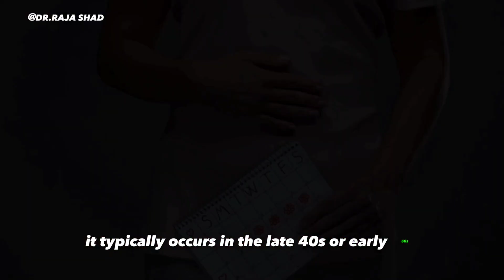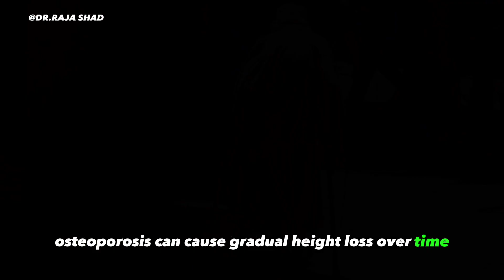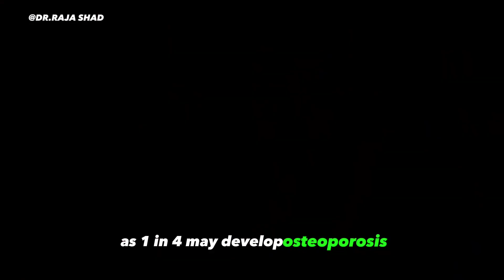After menopause, one in four women gets this disease, recognize the symptoms in time | health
After menopause, one in four women gets this disease, recognize the symptoms in time
Menopause is a natural phase in a woman's life, marking the end of her reproductive years. While it brings about various changes, one concern that post-menopausal women should be aware of is the increased risk of a specific disease. In this article, we'll explore the symptoms and signs of this common post-menopausal condition and why timely recognition is crucial for maintaining good health.
Understanding Menopause and Beyond
Before delving into the disease, let's briefly understand menopause itself.

1. Menopause
Menopause is a natural biological process that signifies the end of a woman's menstrual cycles and fertility. It typically occurs in the late 40s or early 50s.

2. Post-Menopausal Phase
The post-menopausal phase begins after a woman has not had a period for 12 consecutive months.

The Disease: Osteoporosis
Osteoporosis is the condition we need to pay close attention to after menopause.

3. Osteoporosis Explained
Osteoporosis is a medical condition characterized by weakened bones, making them fragile and more prone to fractures.

4. Risk Factors
Several factors increase the risk of osteoporosis, including age, family history, and certain lifestyle choices.

5. Silent Progression
Osteoporosis often progresses silently, with no symptoms in the early stages.

The Importance of Early Detection

Timely recognition of osteoporosis is vital to prevent complications.

6. Importance of Early Detection
Detecting osteoporosis in its early stages can significantly reduce the risk of fractures and related injuries.

7. Bone Density Tests
Bone density tests are the primary diagnostic tool for osteoporosis.

8. Symptoms to Watch For
While osteoporosis may not cause noticeable symptoms initially, some signs can develop as the condition progresses.

Recognizing Symptoms

Understanding the signs of osteoporosis can lead to early intervention.

9. Back Pain

Chronic back pain, particularly in the lower back, can be a sign of weakened vertebrae.

10. Loss of Height

Osteoporosis can cause gradual height loss over time.

11. Stooped Posture
A stooped or hunched posture may indicate vertebral fractures.

12. Fractures
Spontaneous fractures or fractures from minor falls can be a clear indication of osteoporosis.

Prevention and Management
Fortunately, there are ways to reduce the risk and manage osteoporosis.

13. Lifestyle Changes
Adopting a healthy lifestyle can promote bone health.
14. Calcium and Vitamin D
Adequate calcium and vitamin D intake is essential for maintaining strong bones.

15. Medications
In some cases, medications may be prescribed to manage osteoporosis.

Empowering Post-Menopausal Women
Women must take an active role in their post-menopausal health.

16. Regular Check-Ups
Routine medical check-ups can help monitor bone health.

17. Exercise
Weight-bearing exercises can strengthen bones and improve overall health.

18. Dietary Choices
A balanced diet rich in bone-healthy nutrients is crucial. In conclusion, post-menopausal women should be vigilant about their bone health, as one in four may develop osteoporosis. Recognizing the symptoms and risk factors, and taking proactive steps to prevent and manage this condition, is essential for maintaining a high quality of life during this stage.By staying informed and proactive, women can enjoy a healthy and fulfilling post-menopausal phase.